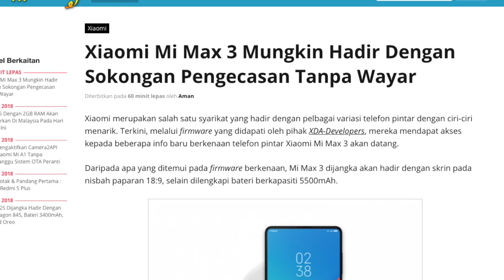Amanz24 - Snapdragon 845, Huawei P20 Dengan Dwi-Kamera, Xiaomi Mi Max 3 Bakal Hadir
Qualcomm telah memperlihatkan rekaan rujukan dengan pemproses Snapdragon 845 untuk peranti realiti maya kendiri mereka semalam. Rekaan ini menyokong kadar 120FPS serta pergerakan Six Degrees of Freedom (6DOF) melalui penggunaan empat kamera.

Selain itu, Facebook kini telah memudahkan lagi proses untuk membuat panggilan berkumpulan pada Messenger melalui perletakkan ikon baru. Pengguna hanya perlu tap pada ikon “Add Person” untuk menambah panggilan baru untuk menyertai sesebuah panggilan video.

Xiaomi Mi Max 3 pula dikatakan bakal hadir bingkai nipis selain menyokong pengecasan tanpa wayar. Peranti ini juga dilaporkan bakal menawarkan bateri bekapasiti 5500mAh selain menyertakan fungsi Face Unlock pada telefon pintar ini. Namun, tarikh pelancaran dan harga jualannya untuk peranti ini masih tida diketahui.

Akhir sekali, Huawei P20 dijangka bakal hadir ke pasaran tempatan secara rasminya pada bulan Mac ini. Ciri ciri ini telah tertiris di arena web dengan memperlihatkan rekaan yang lebih elegan bersama sokongan dwi kamera dan bukannya tiga seperti yang dilaporkan sebelum ini. Ia juga tidak membawakan bicu audio pada peranti prototaip sekaligus menyerupai penawaran yang hadir pada peranti Huawei Mate 10 Pro.